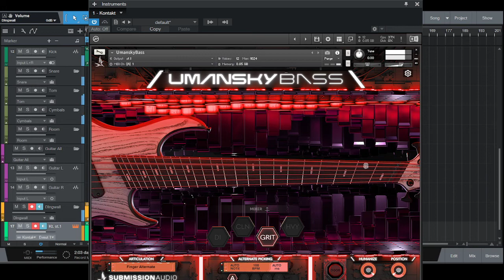หัวใจที่หายไป - Sweet Mullet (Backing Track)